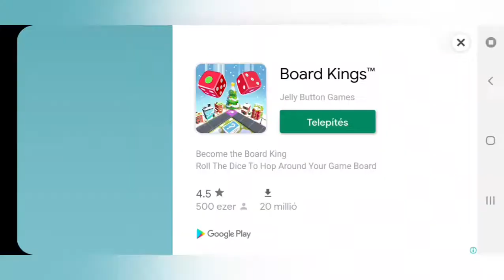Farming Simulator 16 Cow Edition Timelapse #21 Kultizás és vetés